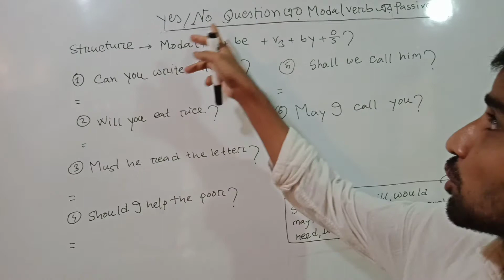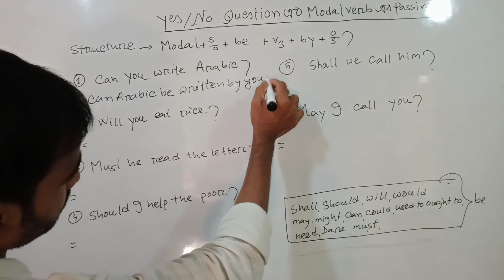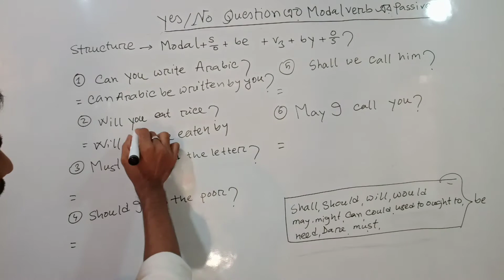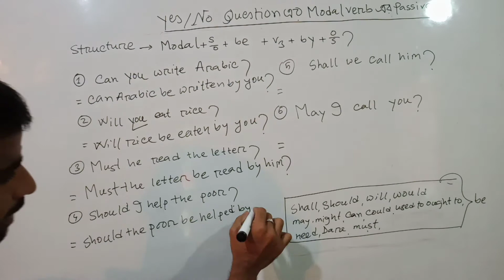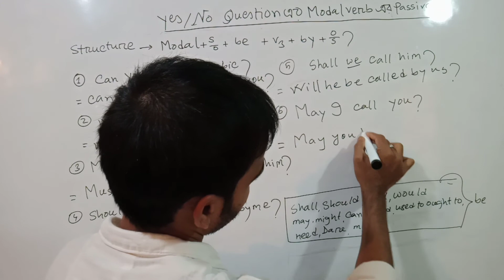Model Verb যুক্ত Active Voice কে Passive Voice করুন